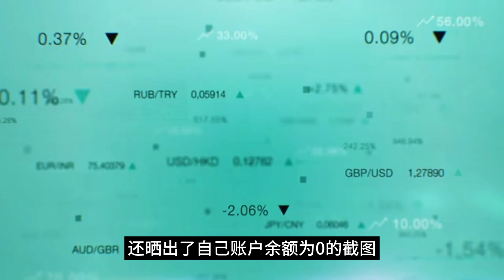给你10个亿你敢和她结婚吗？溪谷蛇蝎毒妻案 毒妻李恩海案件！真实案件记录